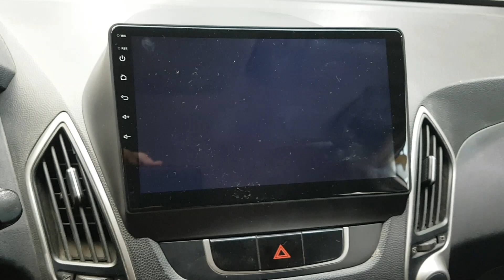2010 TUCSON AU058691